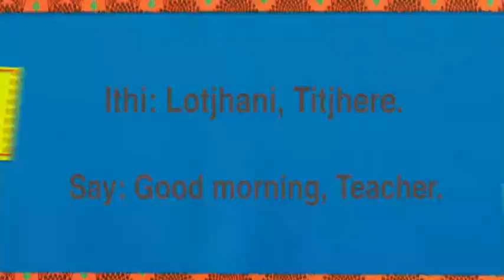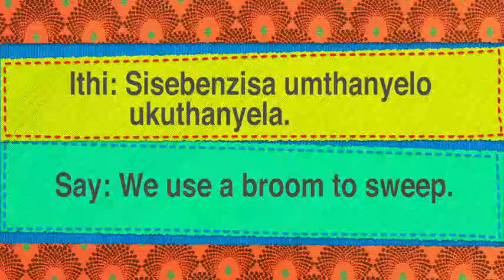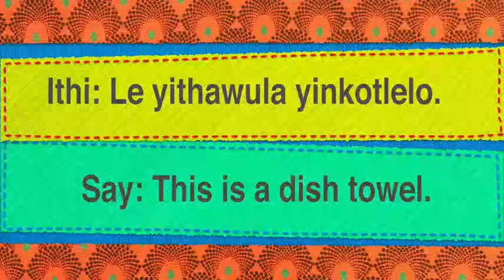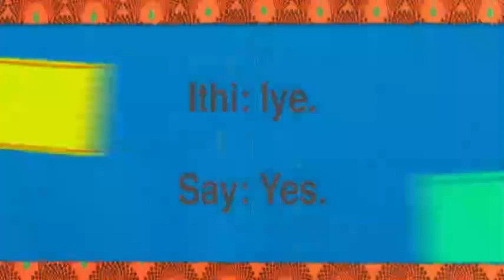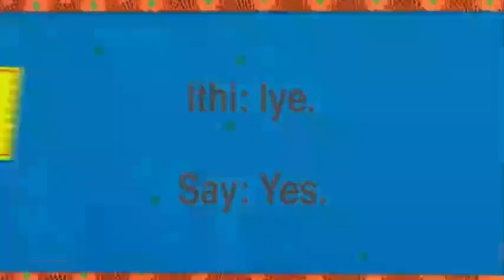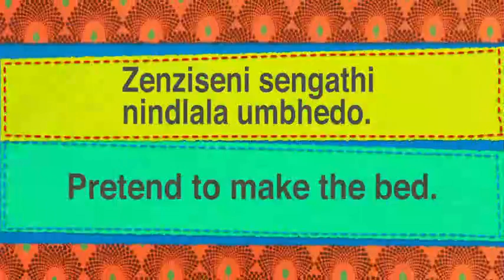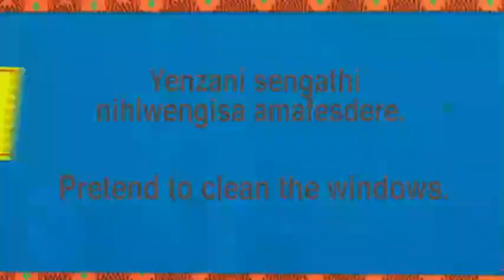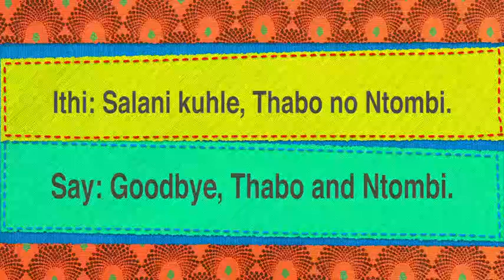IAL Term 1 isiNdebele EP18